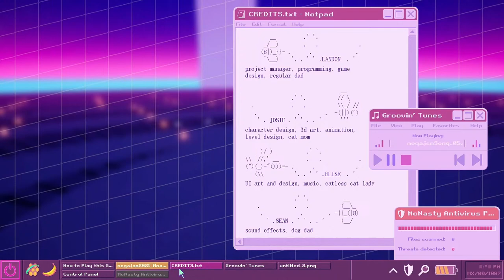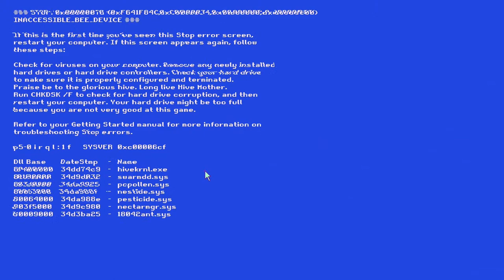2021 Epic MegaJam Results | Inside Unreal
It’s the moment you’ve all been waiting for—it’s time to announce the winners of the 2021 Epic MegaJam. While it hasn’t been easy selecting the finalists and modifier winners due to the sheer amount of talent and inspiration on display, it has been a privilege to play every one of your wonderful creations. Now, join us as we showcase the winning games and celebrate all that you have accomplished in only seven days!